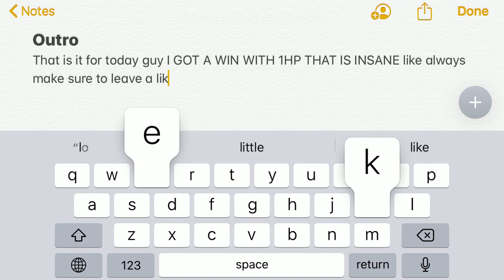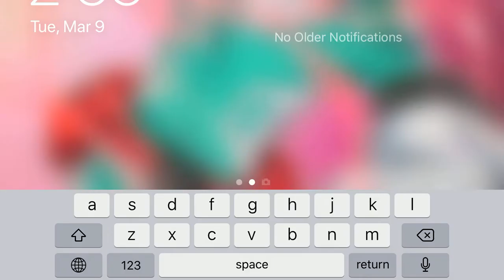Playing PUBG Mobile solos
Leave a comment on what game I should play, if I play your game you get a shoutout, with that said enjoy.